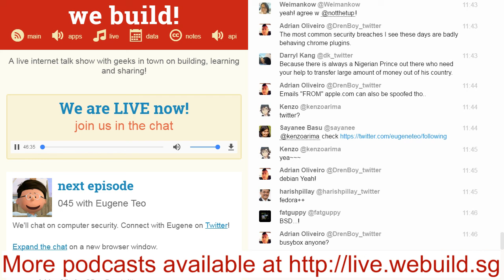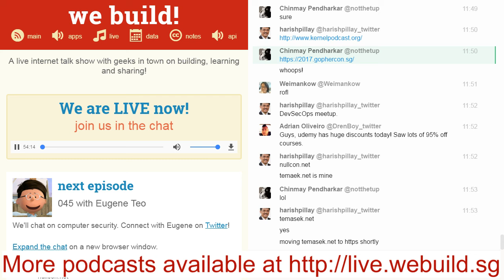045 Eugene Teo - WeBuild Live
Speaker: Eugene Teo